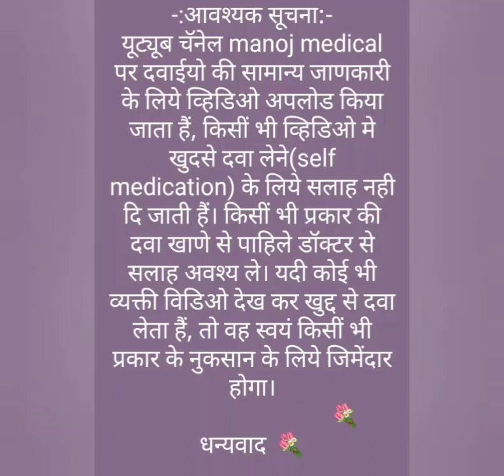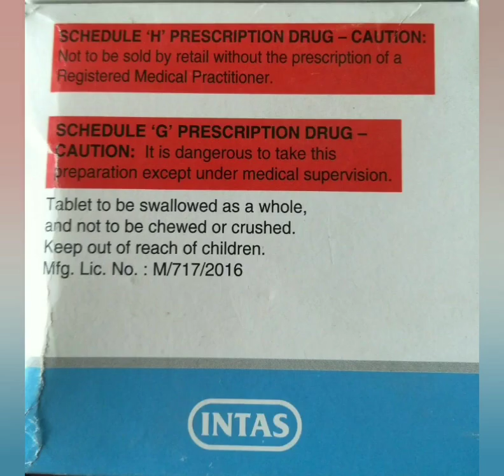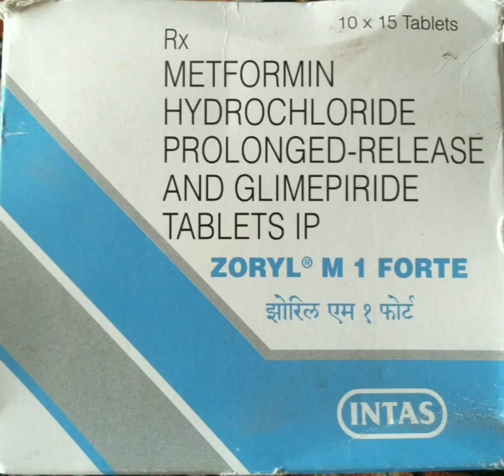Zoryl M1 Forte